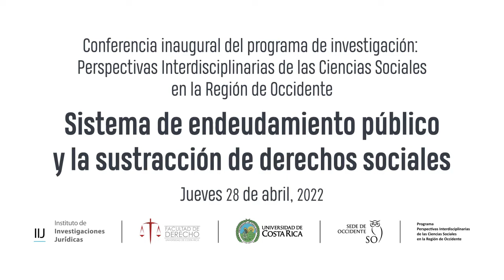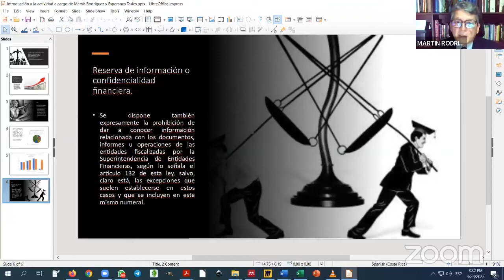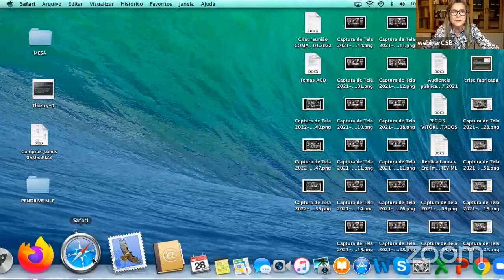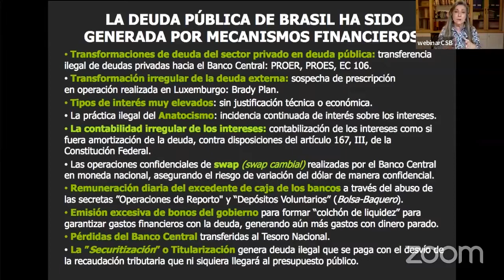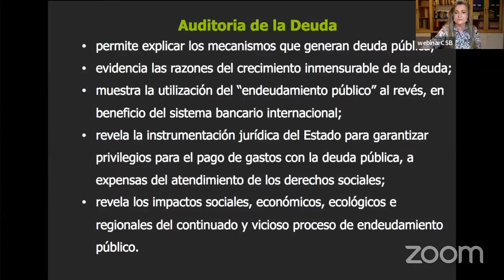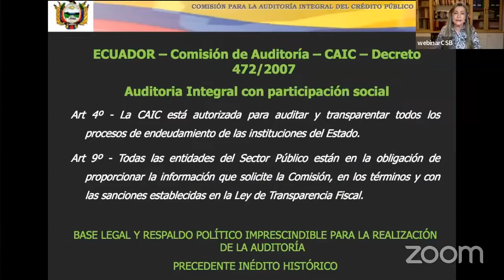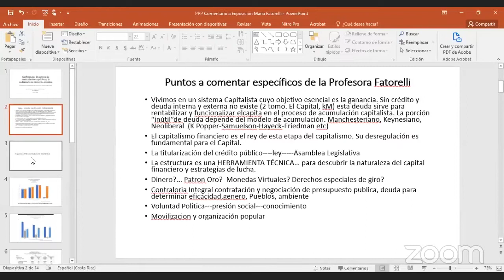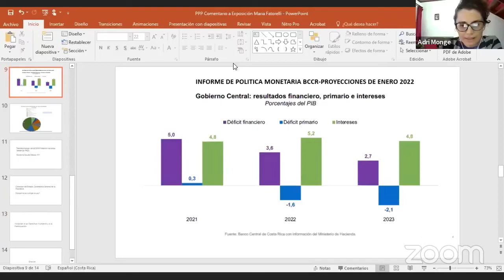Sistema de endeudamiento público y la sustracción de derechos sociales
Conferencia inaugural del programa de investigación:
Perspectivas Interdisciplinarias de las Ciencias Sociales en la Región de Occidente.